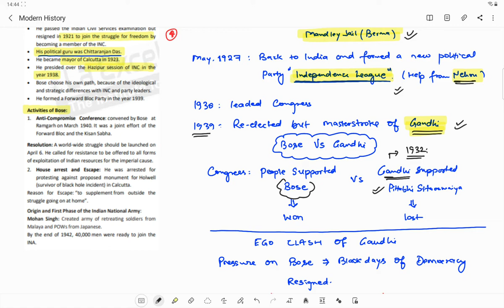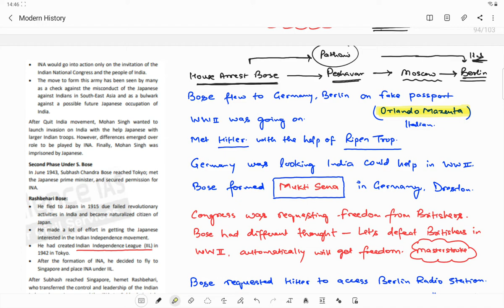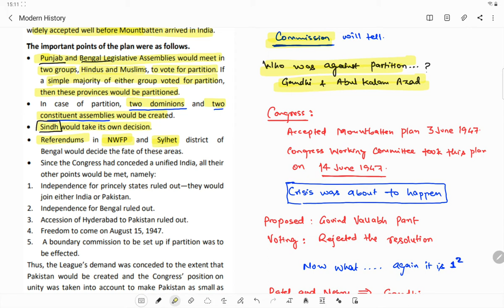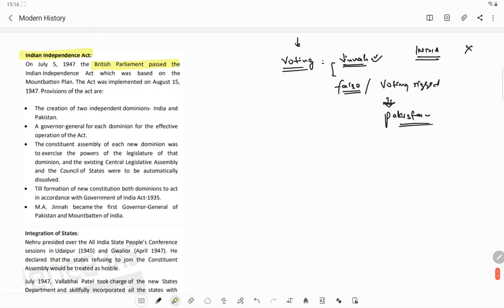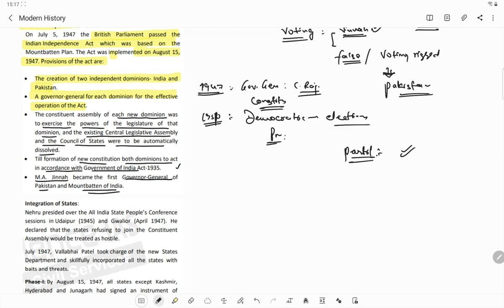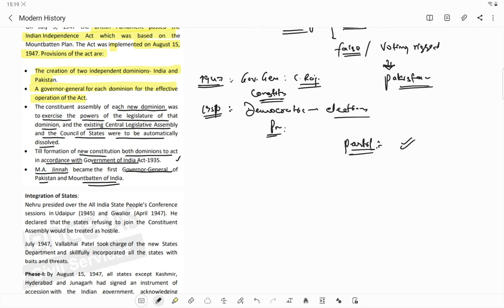Modern History Series (32): S.C.Bose, INA, RIN, Mountbatten Plan, Direct Action Day, Interim Govern.